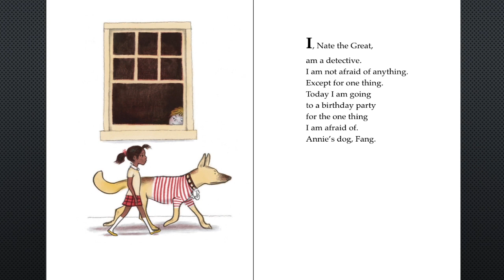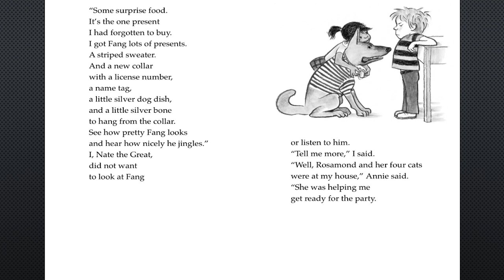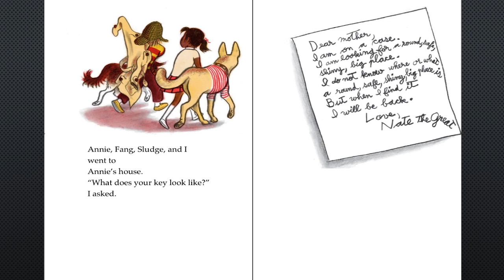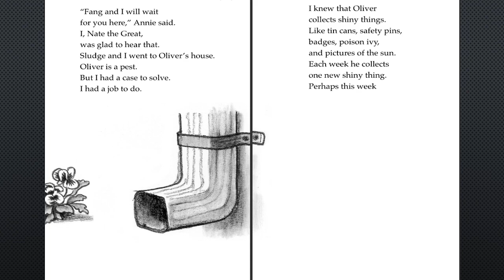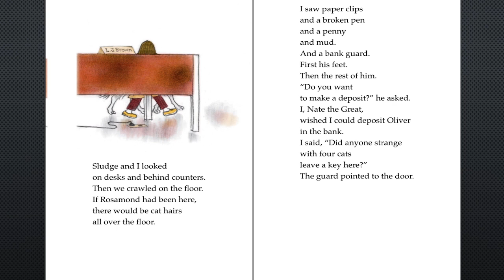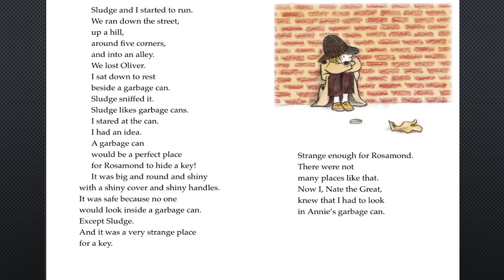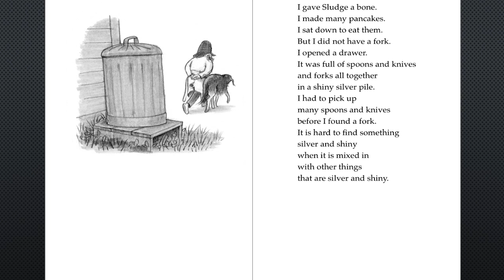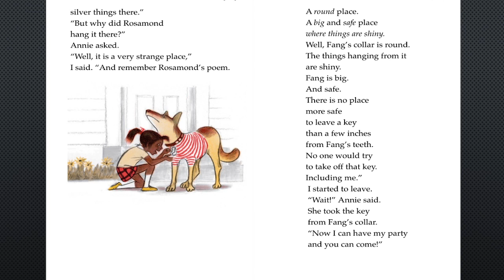"Nate the Great and the Missing Key" by Marjorie Weinman Sharmat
"Nate the Great and the Missing Key"
by Marjorie Weinman Sharmat